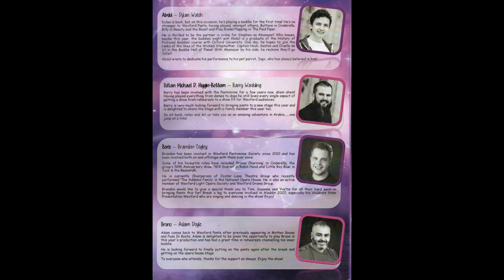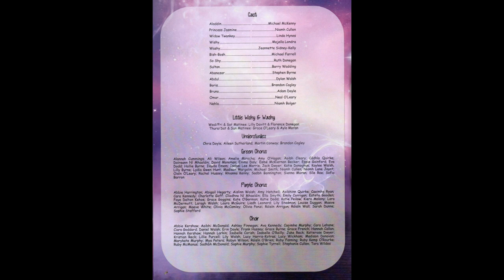Wexford Pantomime Society 2023-Aladdin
Join the Panto Society for there first show back since pandemic and at a new home in the Wexford Opera House.